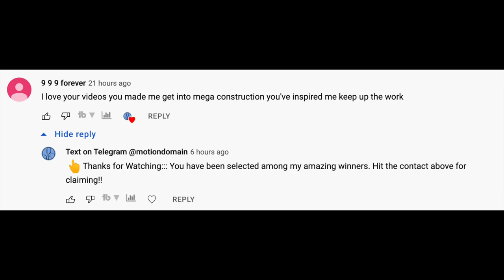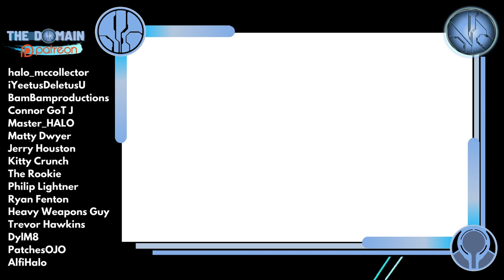🚨 SCUM AND VILLAINY ALERT 🚨 - Avoid This Mega Construx Scammer -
Monetisation is turned off for this video. If you were contacted by an account claiming to have won a prize it WAS NOT ME! I would NEVER ask you to download a Telegram account. This is very SERIOUS identity fraud so be careful and don't message ANYONE claiming to be me unless it is from my official YouTube account.

If you have already been contacted then report the account and email Telegram directly explaining the issue